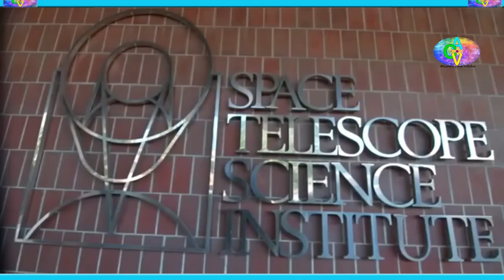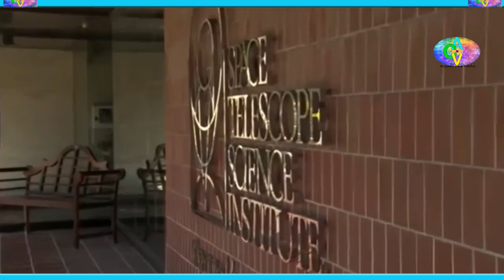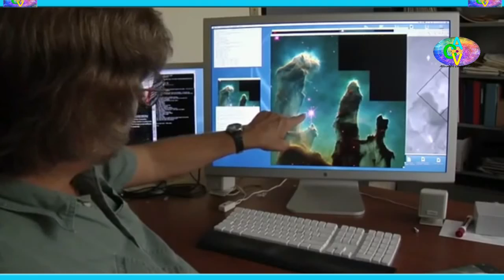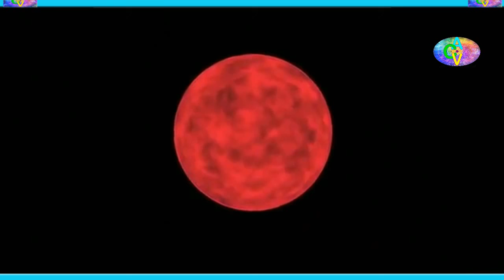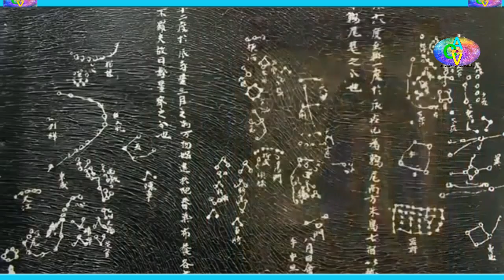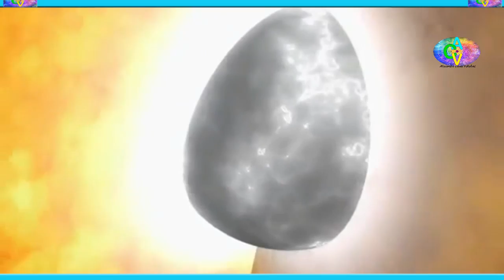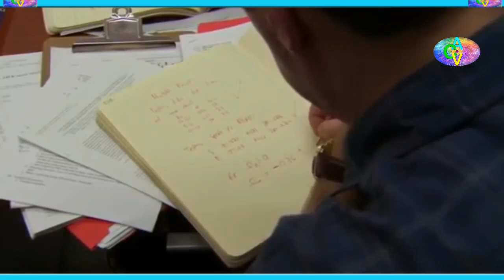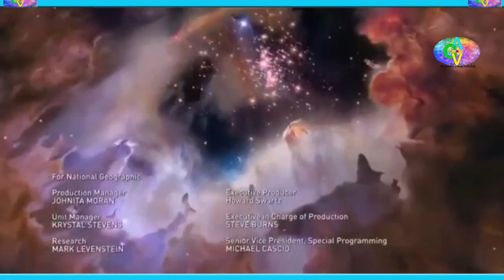Telescopio espacial Hubble Mira lo que descubre Explorando los mistérios del Universo